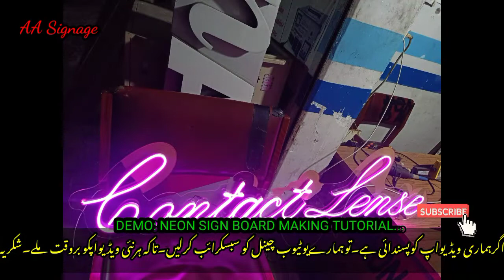Neon Sign Board Manufacturing Easy Trick||Neon Sign bnane ka tarika||How to make neon sign at home..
Contact:Whatsapp/Call

Our Service's

by
@AA Signage

Contact:Whatsapp/Call